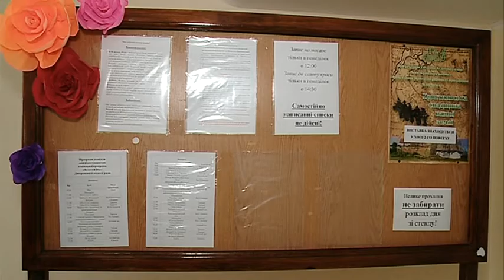Відпочивальники табору «Золотий вік» святкують день спонтанного прояву доброти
«Творіть добро і лихо не спочине!» — під таким гаслом проходить тижневик доброти у муніципальному таборі відпочинку для пенсіонерів «Золотий вік». Святкування приурочили до Міжнародного дня спонтанного прояву доброти. Традиційно його відзначають 17 лютого — цього ж дня в пансіонаті «Лісовий» розпочався тижневий флешмоб. Щодня там відбуваються різноманітні заходи - майстер-класи та концерти. Дещо вже бачив Станіслав Пивонос.